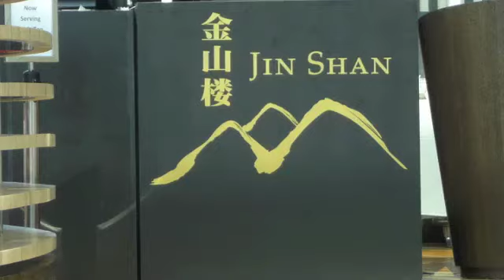Marina Bay Sands @ The Hotel Atrium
MBS Hotel Atrium